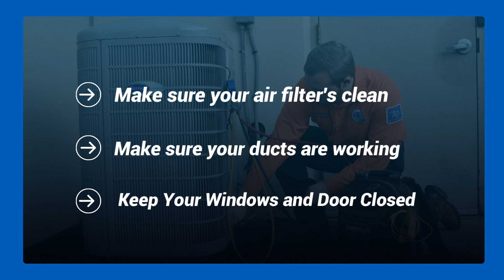Estes HVAC Services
Get your HVAC System Ready for Spring. Schedule your Tune-Up! ✅